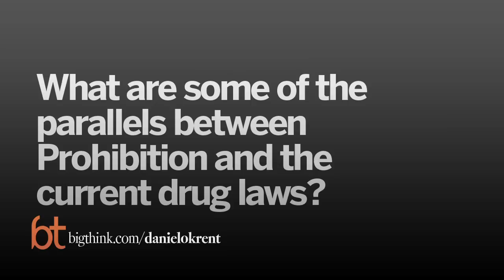How Prohibition Was Similar to Today's Health Care Debate